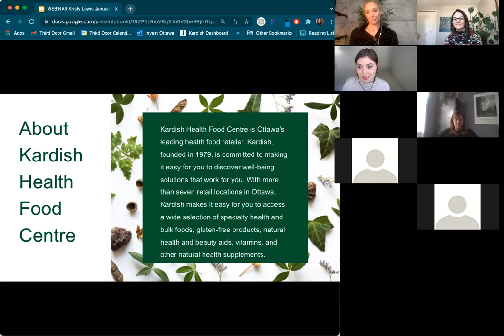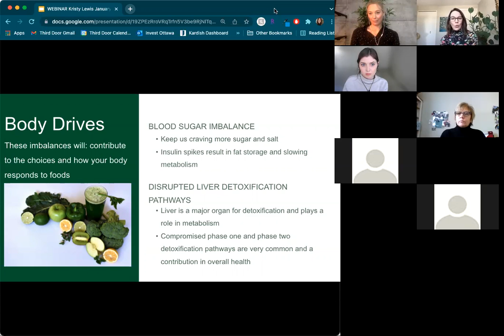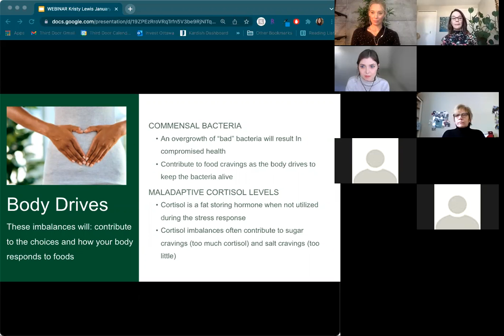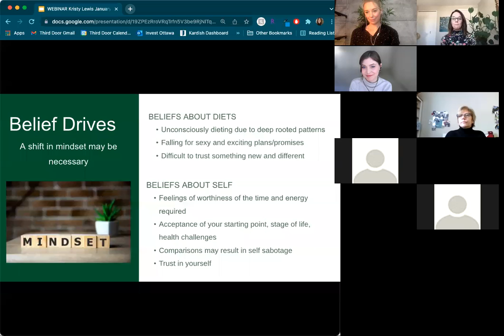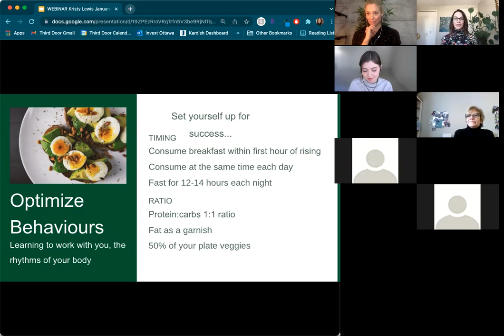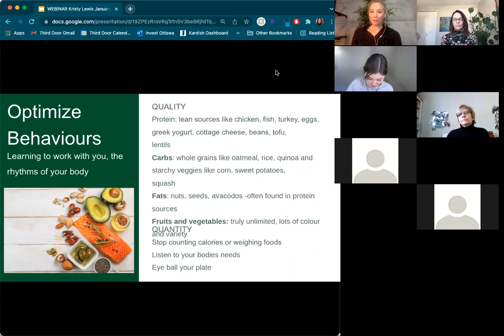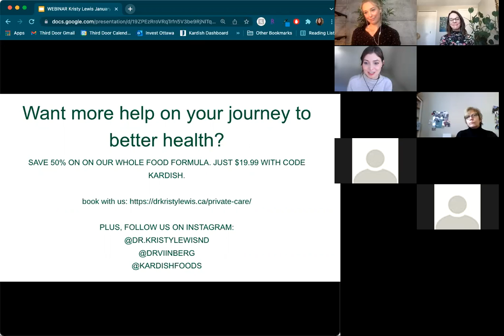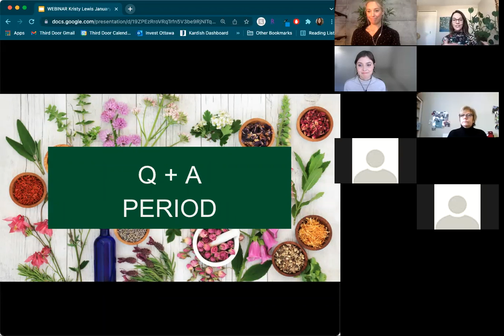Webinar: Stop dieting & start eating with Dr. Kristy Lewis & Dr. Rachelle Viinberg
About Kardish:
We offer our community a gateway to wellness by being a progressive leader; through fostering team member growth & our dedication to exceptional customer care.

See what Kardish is pinning on PINTEREST